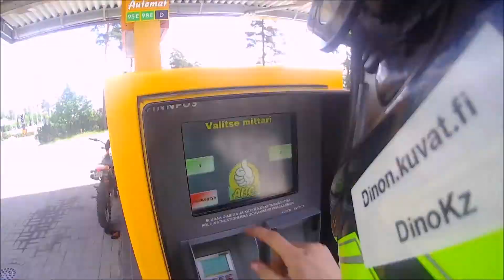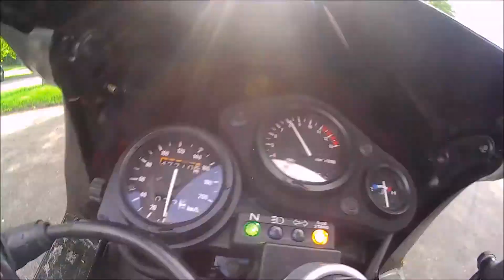Summer/Kesä 2015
Kuvattu suljetulla alueella tai editoitu aidon näköiseksi